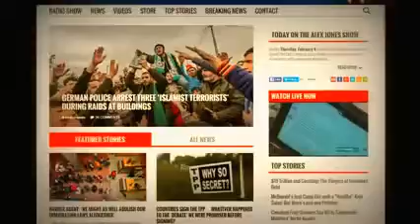3 ALERT!!! The European Migrant Cr Leading To War..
Source: Stefan Molyneux 3 ALERT!!! The European Migrant Cr Leading To War We update the latest news in the world come to you. The hottest .

 3 ALERT!!! The European Migrant Cr Leading To War.. We update the latest news in the world come to you.

Click on link to get the lost ways book: Something Strange is Happening this Year! (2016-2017 EVENTS) STRANGE!